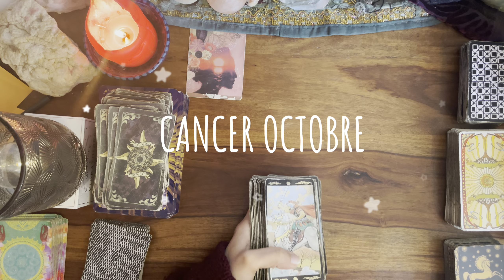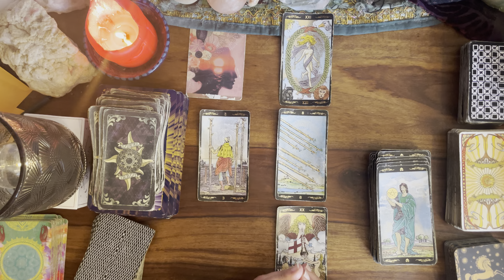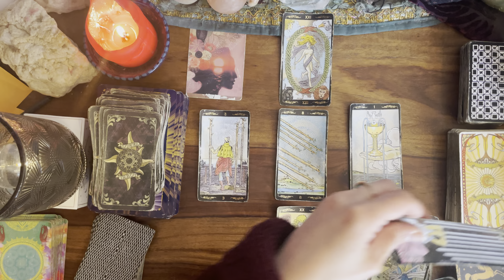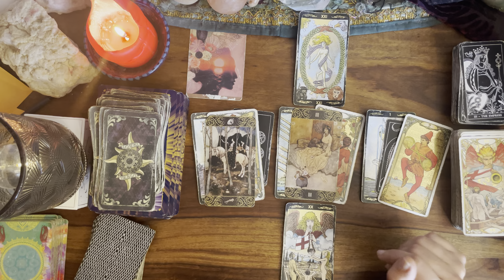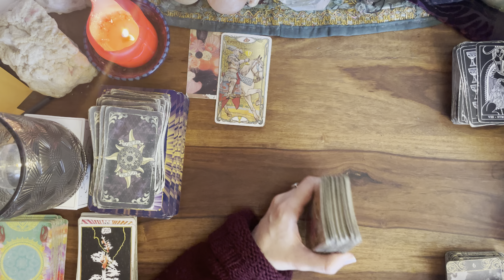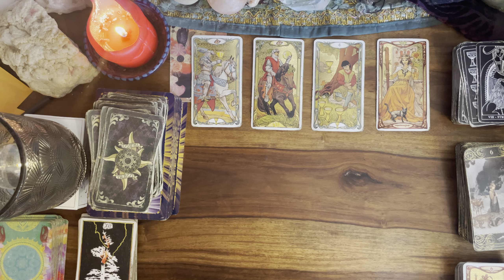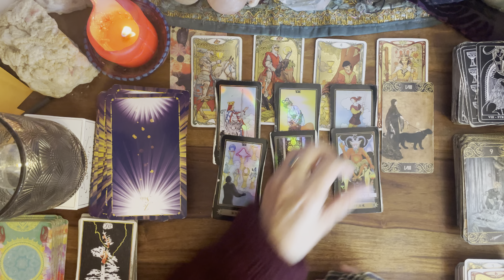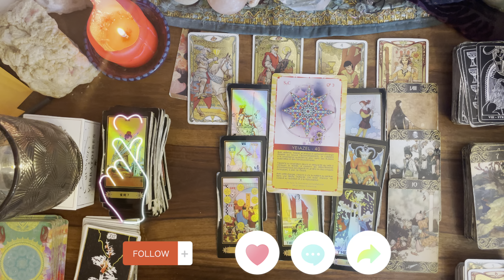♋️🔮 CANCER OCTOBRE 💌 VIVRE MAINTENANT ! 🌸 message pour toi#canceroctobre2024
Guidance du mois d’OCTOBRE 2024 pour le signe du CANCER 🌊⭐️

INTRO 00:00
GENERAL 00:53
SENTIMENTAL 22:54
COUPLE 30:22
AMOUR FLOU 33:54
CELIBATAIRE 37:59
ORACLE JE SUIS 40:40